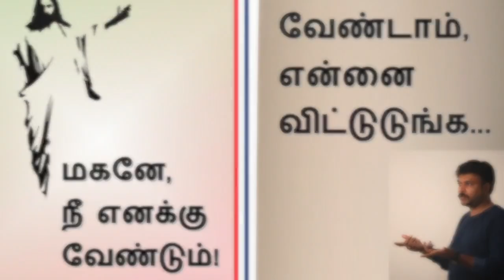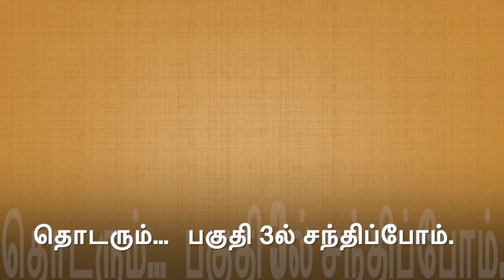இயேசுவின் அன்பும், சாத்தானின் சதியும். Testimony by Sam Jebas (Part 2/4)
Bro. Sam Jebas was born in Thoothukkudi district in Tamil Nadu and was brought up in Coimbatore city. His father owns a Super Market and Sam was managing it. As a child, Sam was suffering from a birth disorder in his personality which made him a failure in school. As he grew up, he picked up wrong friends and habits that made him a drug addict & a hard-core alcoholic. One day when he was resting in his room, he heard a thunderous voice from nowhere threatening that his life was short and would die soon. This voice was terrific and made Sam to stop all outdoor activities that would endanger his life. Meanwhile, while watching a Christian TV program a message from the tele-preacher appealed to him, which said that a prayerful wife will be an instrument in detering any danger to her husband. This prompted Sam to get married soon. While returning from the marriage by car, a terrible road accident happened on the way. This is the end of part 2 and in the remaining 2 parts, Sam will tell us the rest of the testimony.